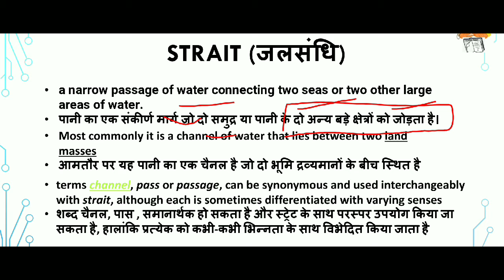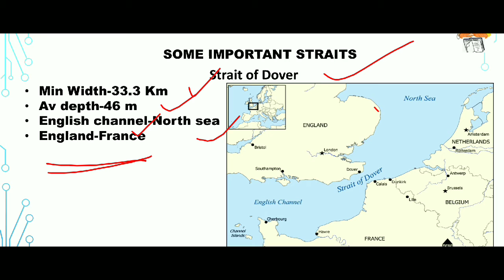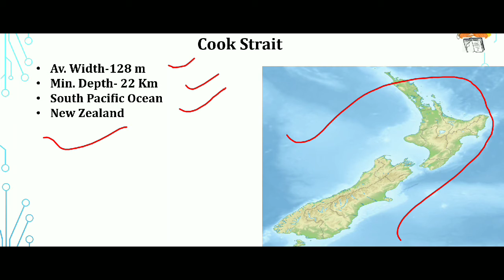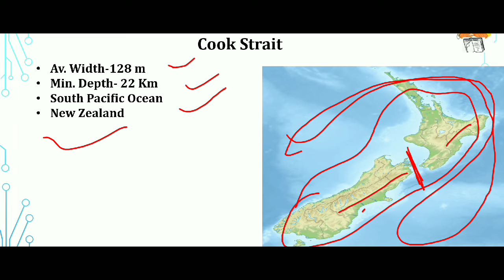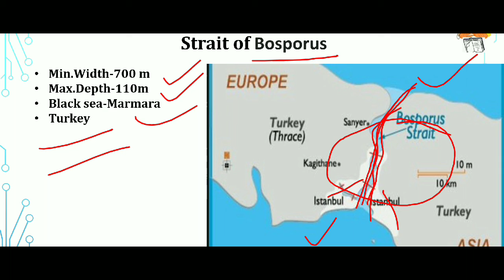MAP II WORLD_MAP II STRAITS II जलसंधि II L-04A BY A.SINGH II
in this lecture we have discussed about different important straits like dober, sunda, cook and many more.